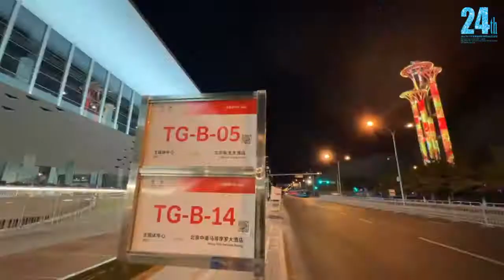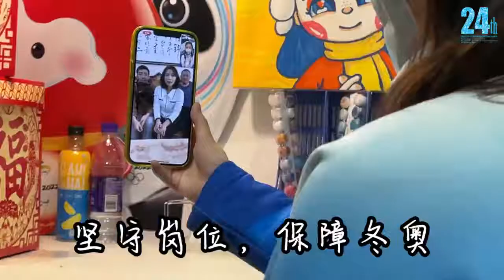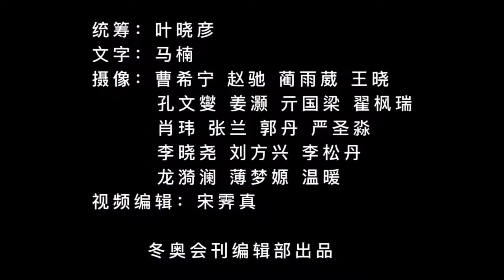The End of the Beijing 2022 Winter Olympics is coming. 👍Hats off to the volunteers!